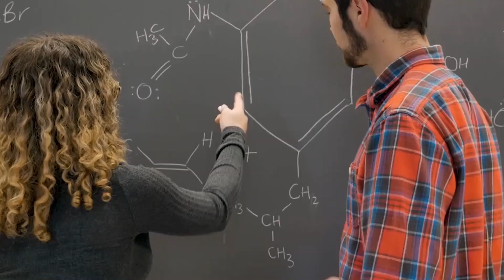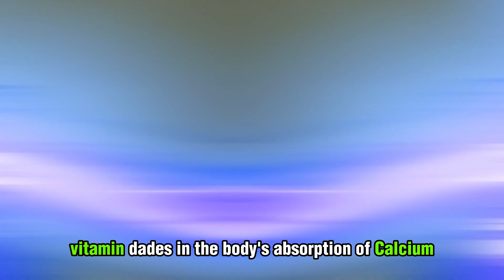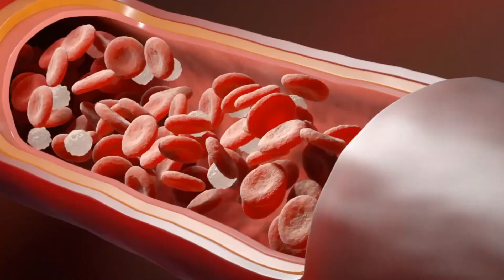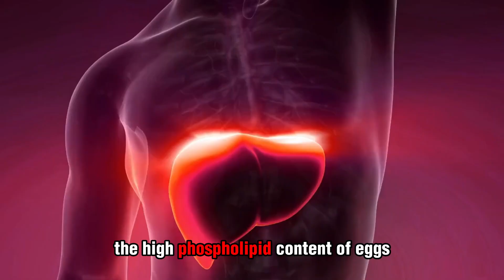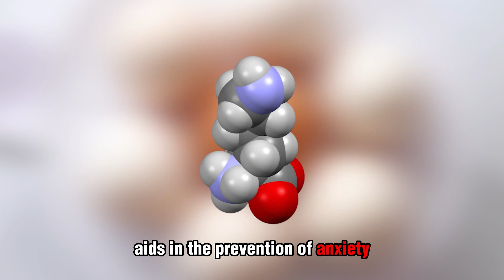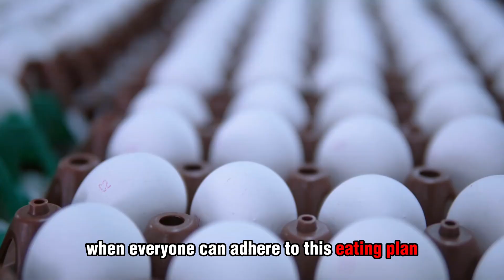What Happens When You Eat 2 Boiled Eggs Everyday! (The SECRET)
This is What happens to you when you Eat Two Eggs a Day!

In this video, we'll dive into the fascinating topic of what happens to your body when you consume two eggs a day. Eggs are a versatile and widely consumed food that provide numerous health benefits. Join me as we explore the incredible effects that this simple dietary addition can have on your overall well-being.

In this video, we'll begin by uncovering the exceptional nutritional profile of eggs. We'll discuss how they are packed with essential nutrients such as high-quality proteins, vitamins, and minerals. Discover how these vital components contribute to muscle growth, repair, and overall energy levels.

Next, we'll explore the impact of consuming two eggs a day on weight management. Learn how eggs can help increase feelings of fullness and reduce calorie intake throughout the day, potentially aiding in weight loss or maintenance.